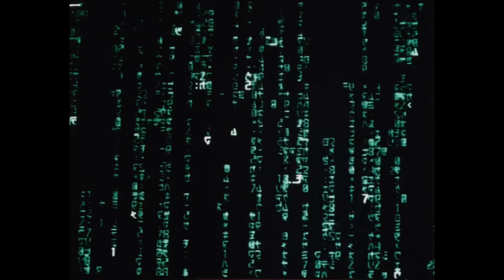The Matrix RARE 35mm Open Matte Trailer | Keanu Reeves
This is a rare 35mm open matte trailer for The Matrix, starring Keanu Reeves, Lawrence Fishburne and Carrie Ann Moss. Directed by The Wachowskis.

The Matrix is a 1999 science fiction action film written and directed by the Wachowskis. It is the first installment in The Matrix film series, starring Keanu Reeves, Laurence Fishburne, Carrie-Anne Moss, Hugo Weaving, and Joe Pantoliano. It depicts a dystopian future in which humanity is unknowingly trapped inside a simulated reality, the Matrix, which intelligent machines have created to distract humans while using their bodies as an energy source. When computer programmer Thomas Anderson, under the hacker alias "Neo", uncovers the truth, he joins a rebellion against the machines along with other people who have been freed from the Matrix.

The Matrix is an example of the cyberpunksubgenre of science fiction.[8] The Wachowskis' approach to action scenes was influenced by Japanese animation and martial arts films, and the film's use of fight choreographers and wire futechniques from Hong Kong action cinemainfluenced subsequent Hollywood action filmproductions. The film popularized a visual effect known as "bullet time", in which the heightened perception of certain characters is represented by allowing the action within a shot to progress in slow-motion while the camera appears to move through the scene at normal speed, allowing the sped-up movements of certain characters to be perceived normally.

The Matrix opened in theaters in the United States on March 31, 1999 to widespread acclaim from critics, who praised its innovative visual effects, action sequences, cinematography and entertainment value, and was a massive success at the box office, grossing over $460 million on a $63 million budget, becoming the highest-grossing Warner Bros. film of 1999 and the fourth highest-grossing film of that year. At the 72nd Academy Awards, the film won all four categories it was nominated for, Best Visual Effects, Best Film Editing, Best Sound, and Best Sound Editing. The film was also the recipient of numerous other accolades, including Best Soundand Best Special Visual Effects at the 53rd British Academy Film Awards, and the Wachowskis were awarded Best Director and Best Science Fiction Film at the 26th Saturn Awards. The film is considered to be among the greatest science fiction films of all time, and in 2012, the film was selected for preservation in the United States National Film Registry by the Library of Congress for being "culturally, historically, and aesthetically significant."

The film's success led to two feature film sequels being released in 2003, The Matrix Reloaded and The Matrix Revolutions, which were also written and directed by the Wachowskis. The Matrixfranchise was further expanded through the production of comic books, video games and animated short films, with which the Wachowskis were heavily involved. The franchise has also inspired books and theories expanding on some of the religious and philosophical ideas alluded to in the films. A fourth film, titled The Matrix Resurrections, was released on December 22, 2021.

Cast:

Keanu Reeves
Neo

Laurence Fishburne
Morpheus

Carrie-Anne Moss
Trinity

Hugo Weaving
Agent Smith

Gloria Foster
The Oracle

Joe Pantoliano
Cypher

Marcus Chong
Tank

Paul Goddard
Agent Brown

Robert Taylor
Agent Jones

Julian "Sonny" Arahanga
Apoc

Matt Doran
Mouse

Belinda McClory
Switch

Anthony Ray Parker
Dozer